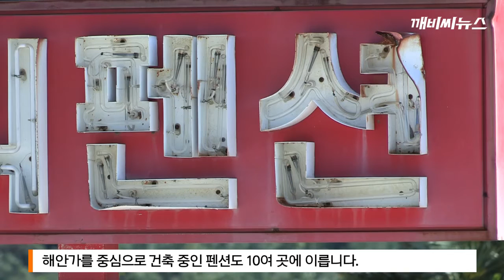최고급 여수 펜션 '열풍'.."공급과잉 우려도"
최고급 펜션 '열풍'.."공급과잉 우려도"